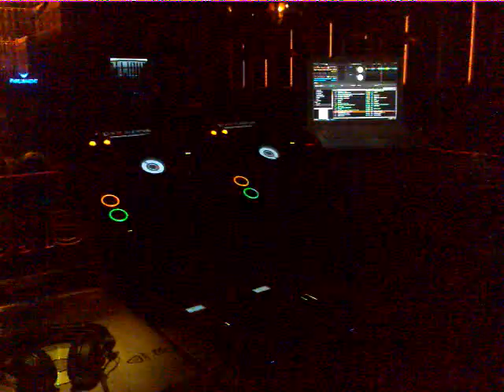DJ Dragos & DJ Joy (Warm Up) Jose Maria Ramon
Club Frateli Lounge(in the MIX)